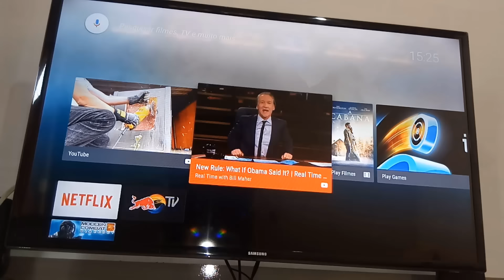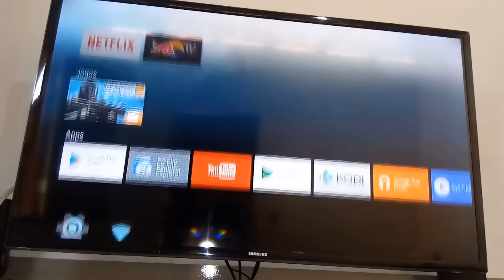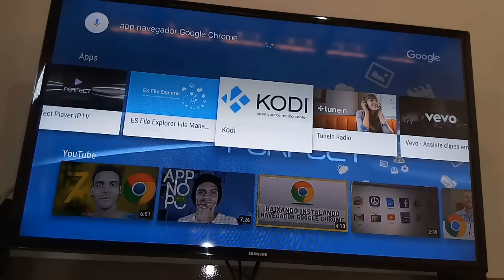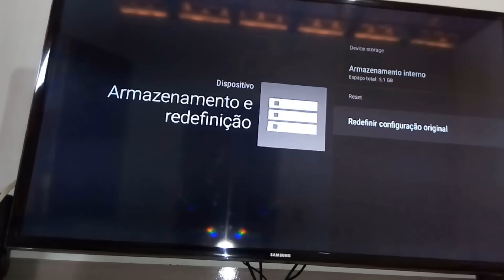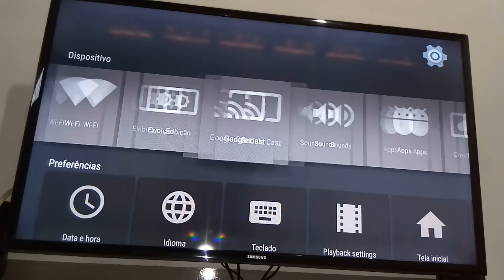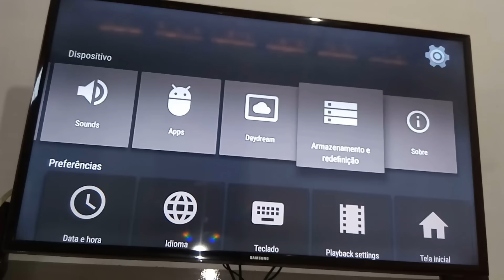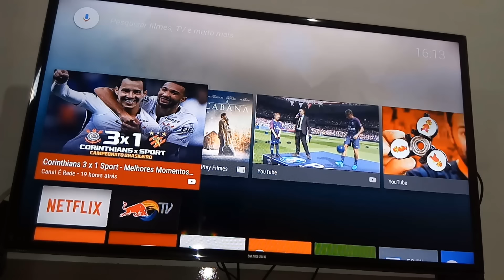Xiaomi Mi Box Ativando Porta USB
Neste vídeo mostrarei como ativar a porta USB na Xiaomi Mi Box para usar um Pendrive conectado na Mi Box.

Playlist Canva.

Playlist Dicas.

Playlist Audacity.